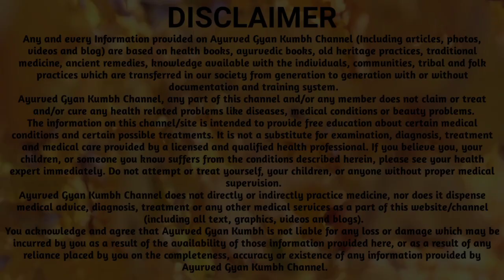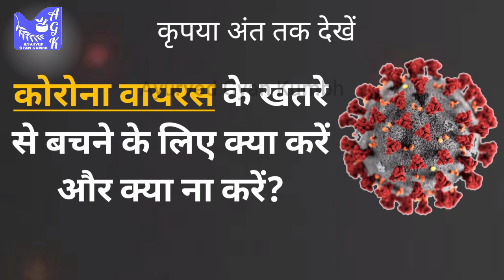विश्व स्वास्थ्य संगठन ने कोरोना से बचने के लिए खास उपाय बताए हैं। How To Improve Immunity For Corona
w.h.o. ne corona se bachne ke kuch upay bataye hai. dhyan se pura video dekhe.